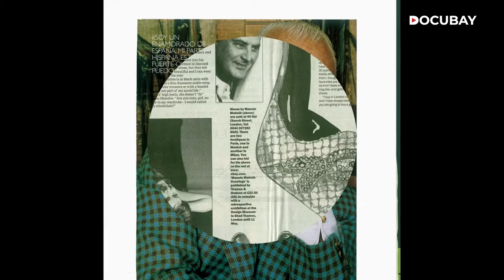Manolo, The Boy Who Made Shoes For Lizards | Documentary Trailer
Give a girl the right shoes, and she can conquer the world! These words by Marilyn Monroe have been made true by the world's master shoemaker Manolo Blahnik! His shoes are popular worldwide as not only are they luxury items with an all-time appeal but they're known to be very comfortable. Watch, as from Rihanna to Rupert Everett, Naomi Campbell to Iman, tell the story of Manolo making it big! How are Manolo pumps comfortable despite the nine-inch heels? Get the answer from the man himself in this documentary!